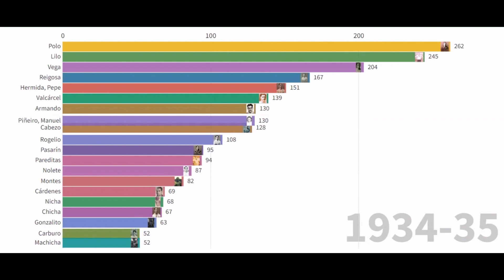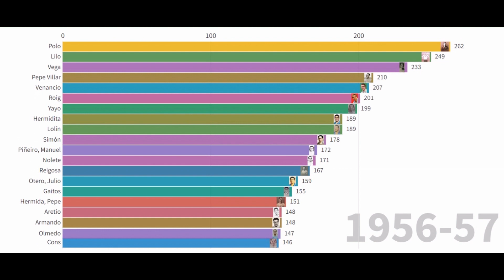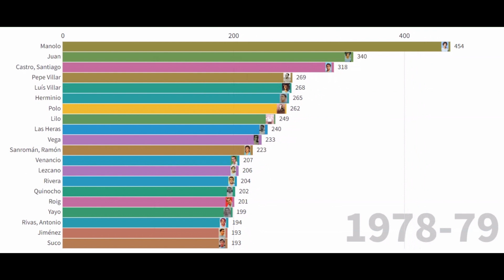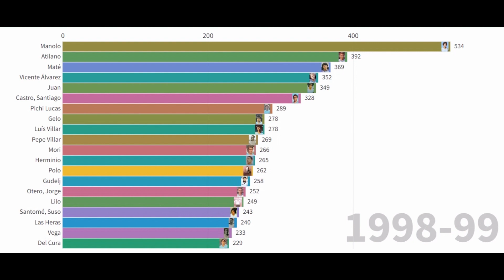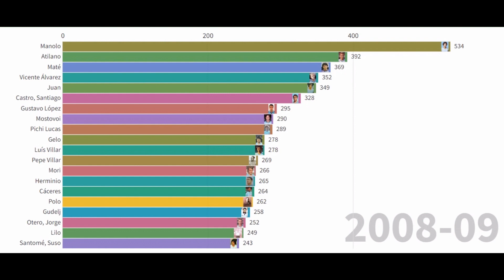Evolución dos 20 xogadores con máis partidos da Historia do Celta.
Gráfica de barras en movemento que mostra a evolución dos 20 xogadores que disputaron máis partidos coa celeste desde a temporada 1923-24. Os datos foron obtidos buscando cada partido nas hemerotecas dos xornais da época, e contrastando todos e cada un deles.